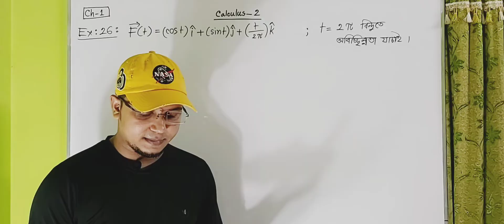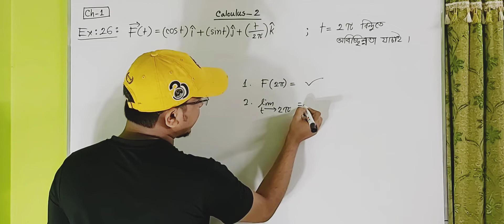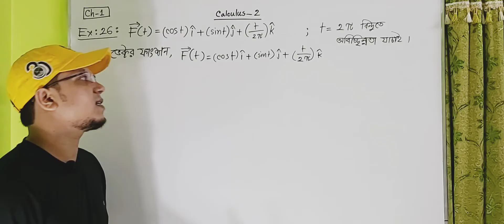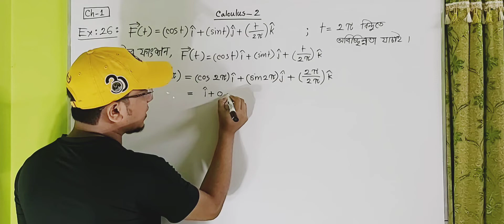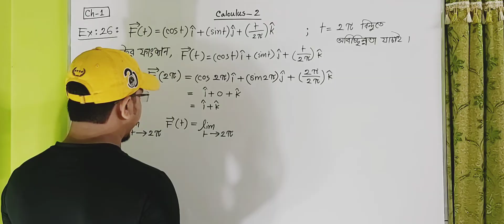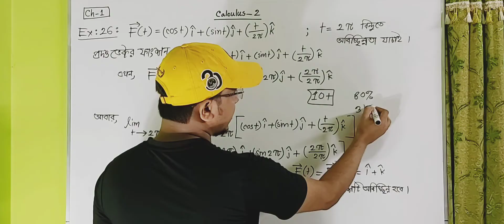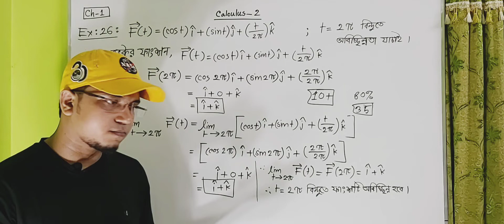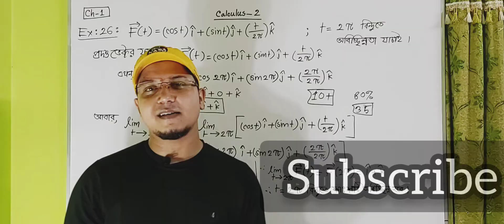Calculus-2(LEC-8)Vector valued function Honours 2nd year Major & Non-Major/ক্যালকুলাস(২),১ম অধ্যায়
This is the lecture in the 1st chapter of the book Calculus-2  major & Non-major course for the 2nd year of Honors.I am discuss about Vector valued function . I hope this video will be helpful for you.